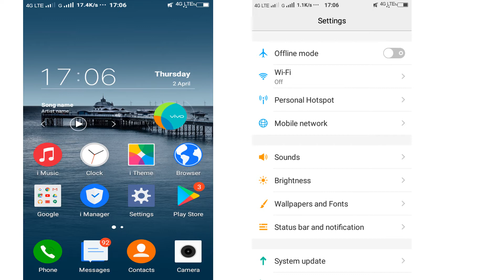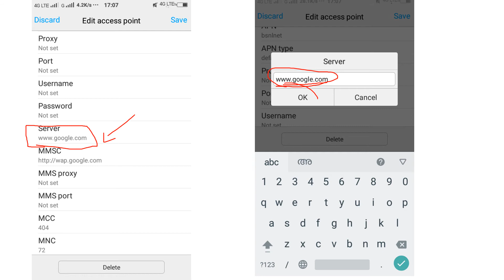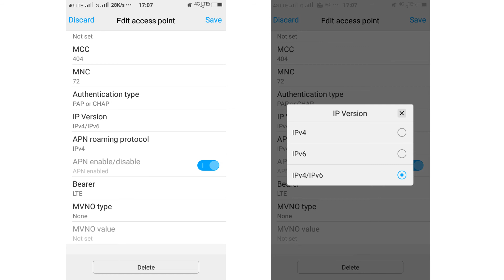ഏതു സിം ആയാലും ഇങ്ങനെ ചെയ്താൽ സ്പീഡ് ഇരട്ടിക്കും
apn setting in all sim...

Increase your network speed..